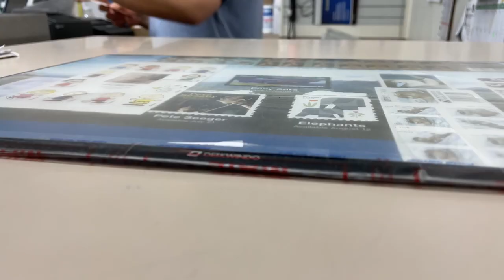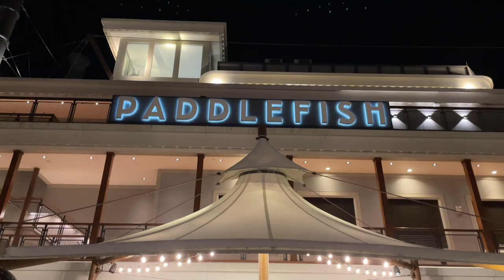VLOG 51 [MEGA-COUCH, Snow, & Lobster]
Howdie! Welcome back if you’re a follower, and welcome to the party if you're new to my channel! Vlog 51! In this episode of a week in the life, I'm feeling better (hooray), Thanksgiving happens, we catch a show, make a mega-couch, and pick a tree! Between those activities will be the usual nonsense of taking pictures, doing homework, messing with Nanook. Join me on this adventure!

Take care, and I’ll see ya out there.